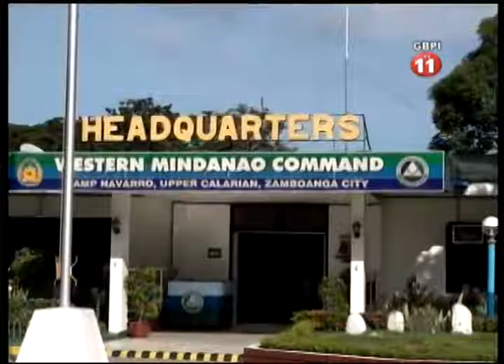UN ISLAMIC SCHOLAR YAHABLA QUE HINDI TA SIGUI NA PROPIO ENASENANZA OCT 27 2016